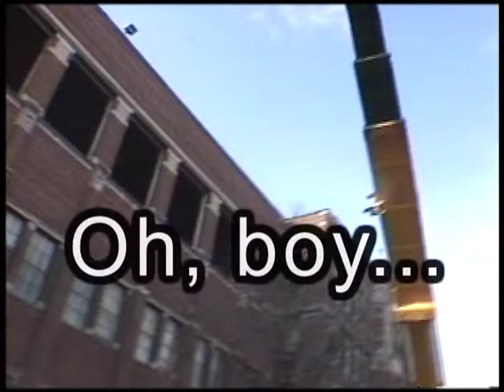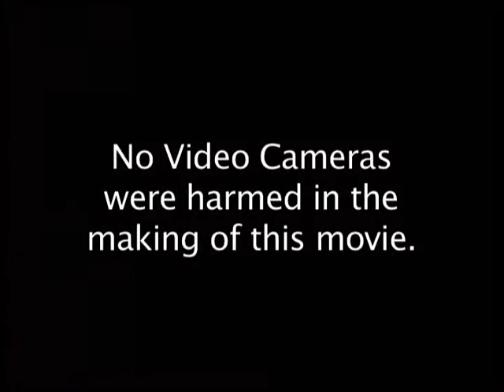NMC Camera on the High Beam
A video camera gets attached to a steel beam and takes a ride!  This was shot during the construction of the New media Center at the University of Michigan in the Fall of 1994.